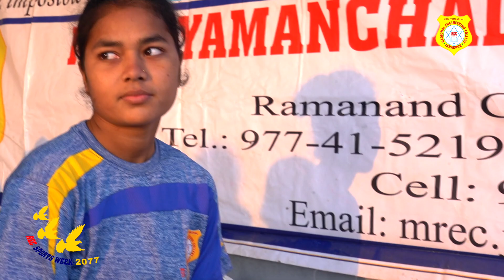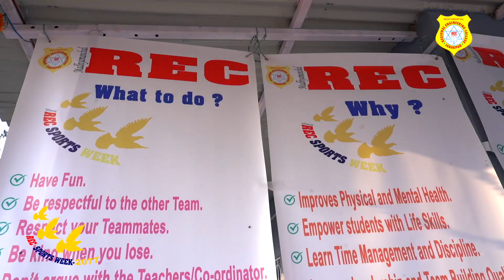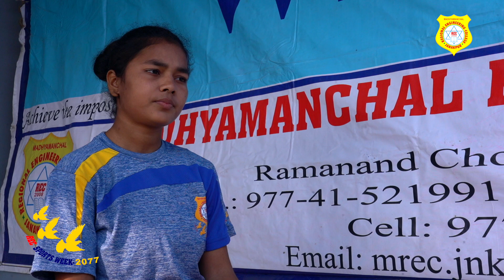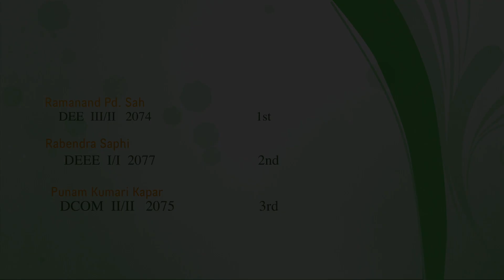Rangoli sports week- 2077 | MREC Janakpur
SEE/SLC उत्तीर्ण गरी Diploma तथा Pre-Diploma स्तरमा प्राविधिक शिक्षा अध्ययन गर्न चाहने  इच्छुक विद्यार्थीहरुले  मा नामांकन गराउन आव्हृान गर्दछौ ।
डिप्लोमा स्तर (३ वर्षे)
 डिप्लोमा इन इलेक्ट्रिकल एंड इलेक्ट्रोनिक्स इनि्जनियरिङ्ग
डिप्लोमा इन इलेक्ट्रिकल इनि्जनियरिङ्ग
डिप्लोमा इन  कम्प्युटर इनि्जनियरिङ्ग
प्रि-डिप्लोमा (१८ महिने )
प्रि-डिप्लोमा इन इलेक्ट्रिकल इनि्जनियरिङ्ग
प्रि-डिप्लोमा इन सिभिल इनि्जनियरिङ्ग
बिस्तृत जानकारीको लागि:
मध्यमाञ्चल रिजनल इनि्जनियरिङ्ग कलेज
दशरथनगर, रामानन्द चौक, जनकपुर -८,
घनुषा, नेपाल
+९७७-४१-५२१९९१, ५२७१२२
+९७७-९८६९९९७६४१, ९८२४८०८०८१
(IMO | VIBER  ।WHATSAPP):+९७७-९८४४४१७५५५